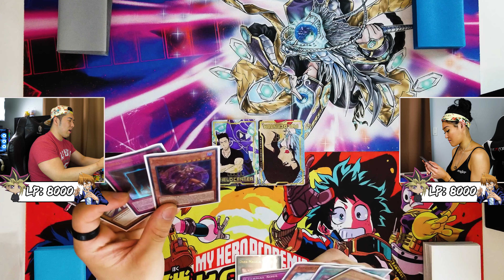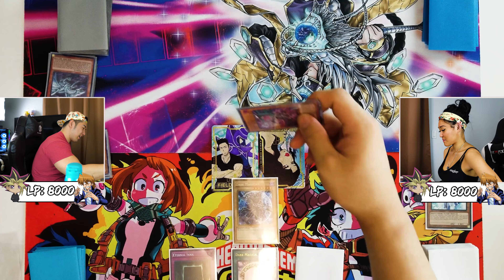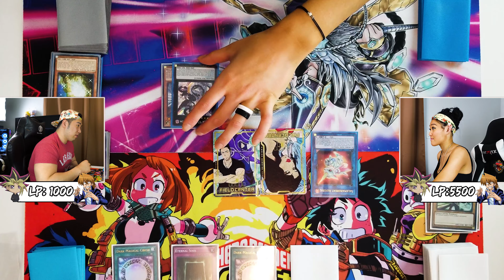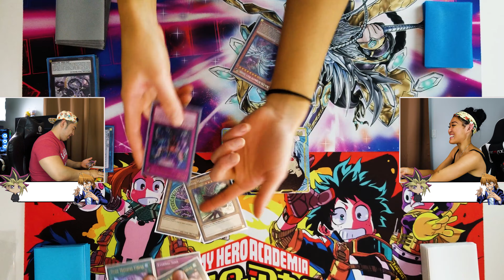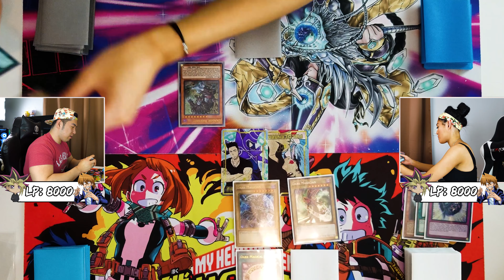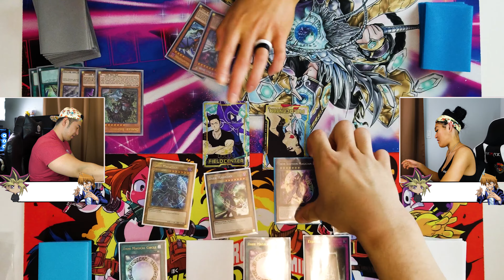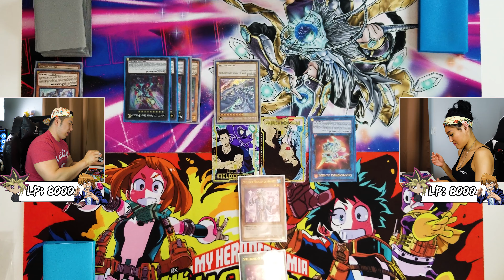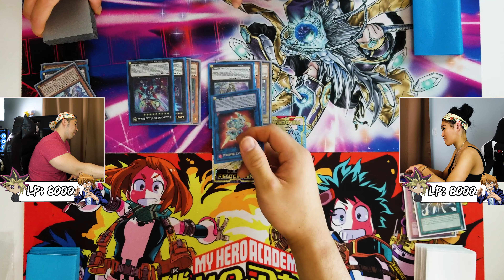Yu-Gi-Oh! LIVE DUEL | BLUE EYES WHITE DRAGON VS DARK MAGICIAN | APRIL 2020 MASTER RULE 5 FORMAT